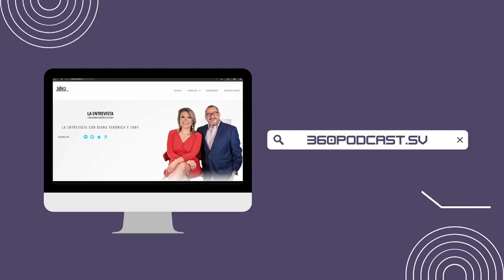WERIS, viene a competir con los grandes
Conozca la historia de superación y éxito de dos jóvenes que se arriesgan a emprender en un mercado dominado por grandes compañías. La historia de WERIS en “Emprendedores Apoyando Emprendedores”